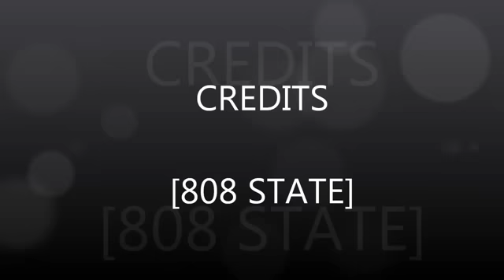808 SUNSHINE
B PROUD OF WHO U R AND WHERE U FROM .808 puna boy & 808 boyz montage wii mw3